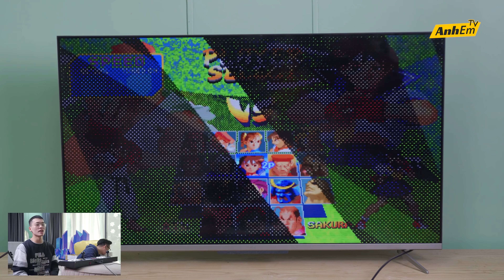MÁY CHƠI GAME CÓ THẾ NÀY MÀ TẬN 2 TRIỆU??? - ĐIÊU À